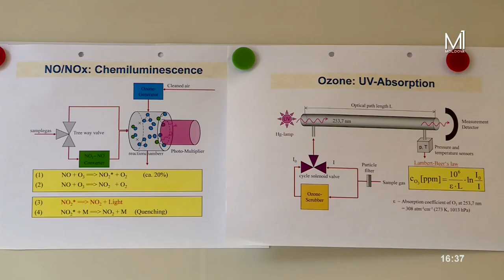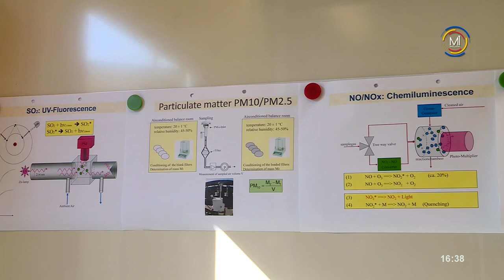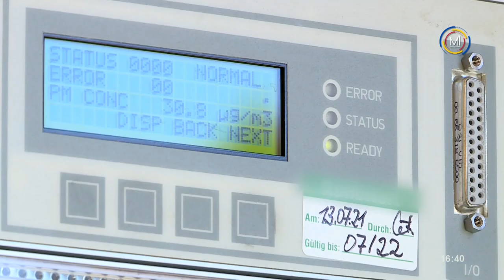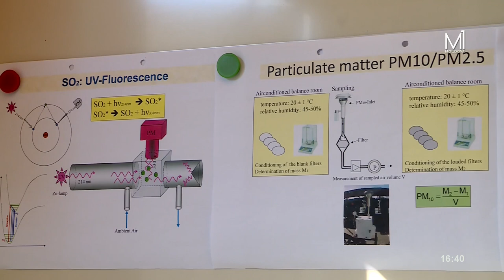„Codul Eco” Poluarea aerului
Cu fiecare an avem aer tot mai poluat în țară. Acest fapt este demonstrat de analizele zilnice efectuate de Laboratorul pentru Calitatea Aerului din cadrul Agenției de Mediu. Datele indică, că cea mai mare poluare în municipiile Chișinău și Bălți provine de pe urma circulației tot mai intense a automobilelor.